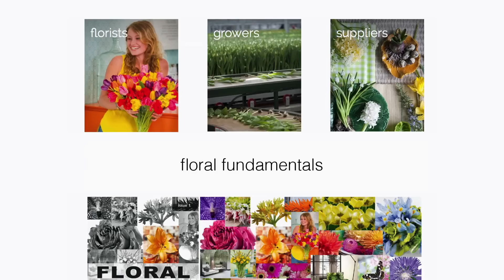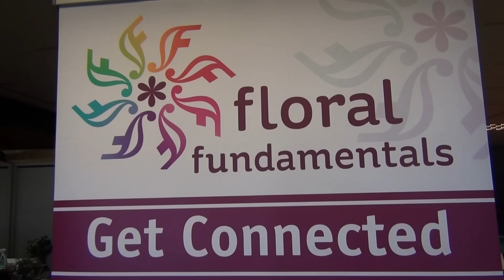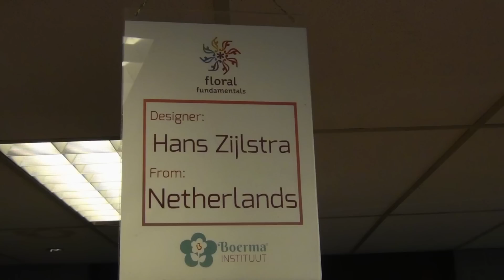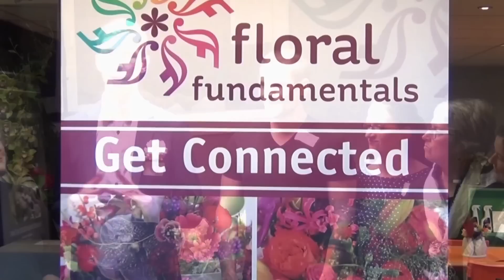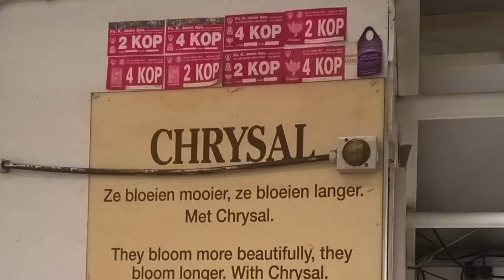Floral Fundamentals Photo shoot March 2016